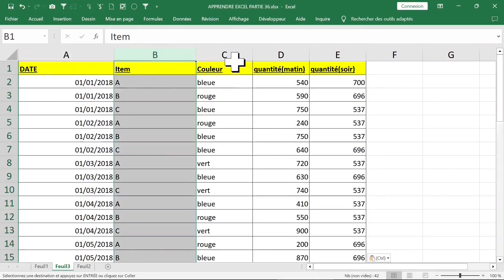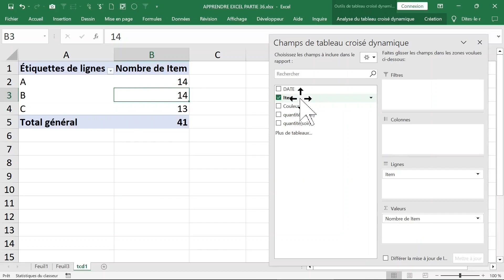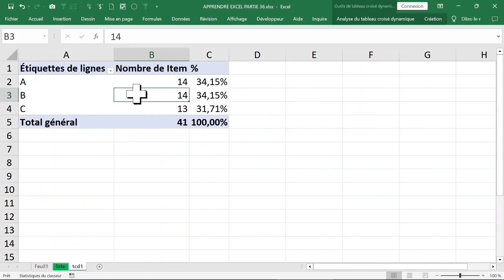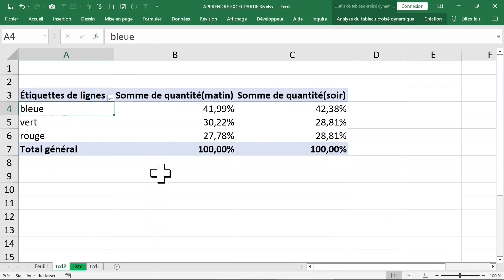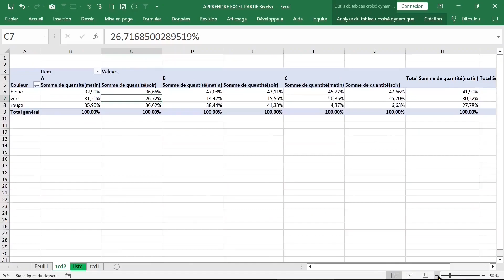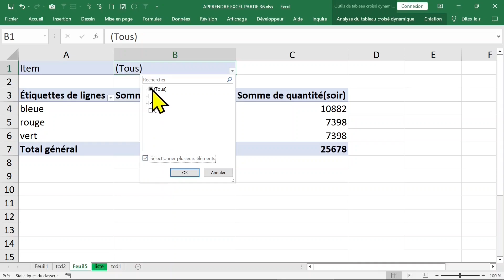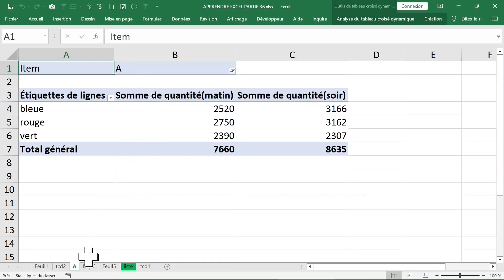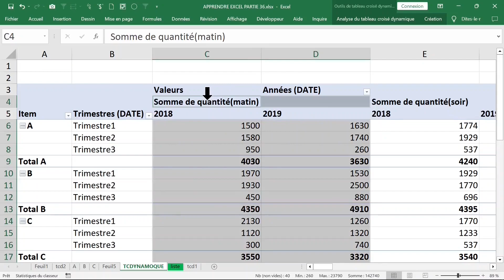apprendre EXCEL partie 39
Rejoignez cette chaîne pour bénéficier d'avantages exclusifs :
 MERCI ✅✅✅✅✅

Mes respects.
je vous souhaite tout le bonheur total.